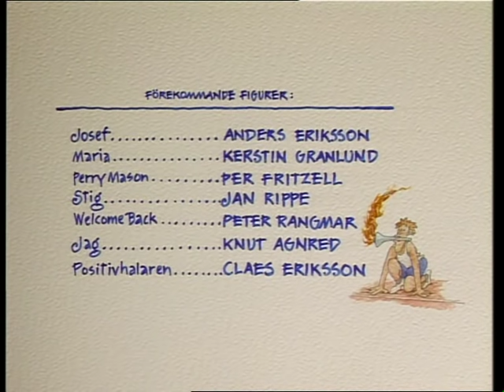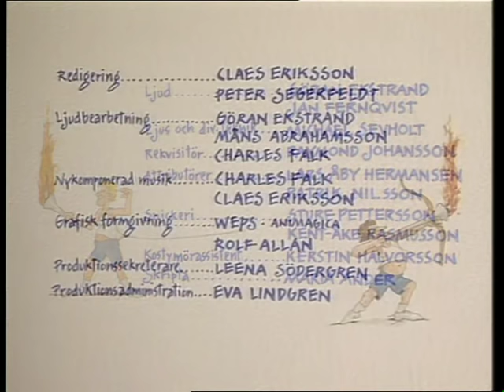I väntan på nästa OS... Tornado - En tittarstorm - Tornado 10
Tornado är en svensk TV-serie producerad av humorgruppen Galenskaparna och After Shave, som visades i SVT under perioden 11 september-13 november 1993. Dess slogan var "I väntan på nästa OS: Tornado – en tittarstorm!". Närmaste olympiska spel in framtiden var vid denna tid vinterspelen 1994 i Lillehammer.

Den röda tråden i programmet var den olympiska eldens stafett. Alla bärare var män med vitt linne och blå shorts, som sprang mellan skådeplatserna för de olika sketcherna.

I programmet ingick låtsade reklamavbrott i en tid då reklamavbrott i TV var ett fenomen som det svenska folket nyligen blivit bekant med. Alla produkter i reklamfilmerna hette något med ”Tornado”. Bland annat fanns det reklam för ”Barnpassaren Tornado” (en pinne som man skulle sätta i marken och binda barnen vid med ett snöre, och sedan låta barnen springa runt tills den fick ordentlig snurr), "Tornado Snabbkaffe" (en liten chokladliknande bit som stoppades i hett kranvatten, vars snabbhet illustreras genom att en fru ska göra kaffe till sin make, men att maken hinner före genom att använda snabbkaffet. När frun kommer in med fikat säger maken: "Jag har redan druckit"), "Tornado bil" "Tornado försäkringsbolag", "Tornado korv", "Tornado tandkräm" med mera.

Tornado 10
Stryktipset
Fackellöparen utanför höghuset
Den offentliga sektorns rap
Fackellöparen och klottraren
Reklam Tornado Rumpajumpare
Fackellöp. och Josef och Maria
I krubbdjursaffären
Fackellöparen och ballongen
Reklam Tornado Produkt
Fackellöp. och varningsskylten
Perry Mason on ice
Slutet

Regissör:
Claes Eriksson

Skådespelare:
Knut Agnred,
Jan Rippe,
Claes Eriksson,
Anders Eriksson,
Peter Rangmar,
Per Fritzell,
Kerstin Granlund